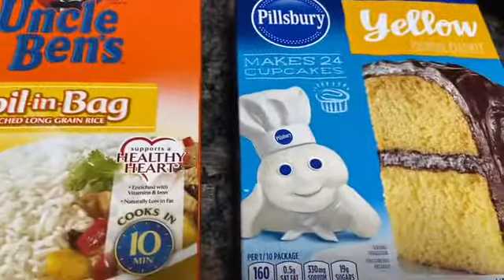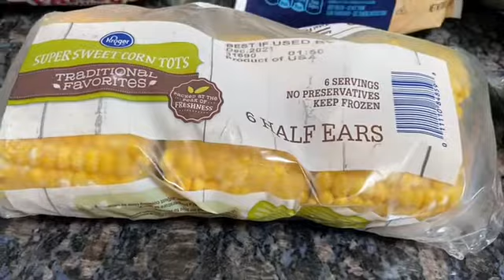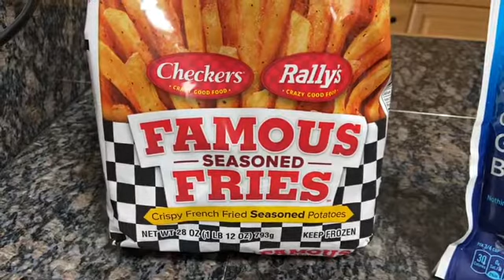Grocery Haul | Target | Ralph’s | Sprouts |Checkers/Rally’s Frozen Fries